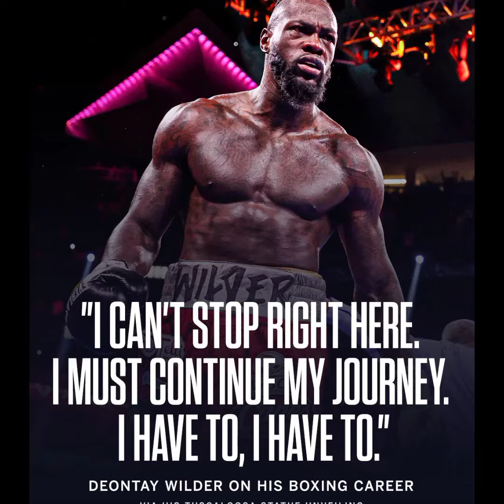DEREK CHISORA WANTS DEONTAY WILDER BEFORE RETIREMENT!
Derek Chisora wants a crack at former Heavyweight Champion Deontay Wilder before he retires from boxing. Will (Deontay Wilder) make his return to boxing against the rugged (CHISORA) that would be a great comeback fight for (WILDER).

deontay wilder,derek chisora,Derek chisora vs deontay wilder,Chisora vs Wilder,tyson fury,Wilder vs chisora